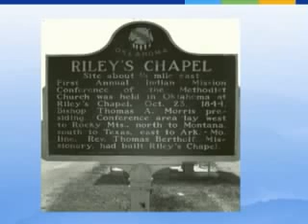Okla Indian Missionary Conference UMC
Okla Indian Missionary Conference UMC - SCJ video 2012